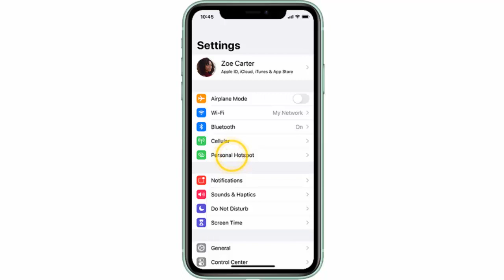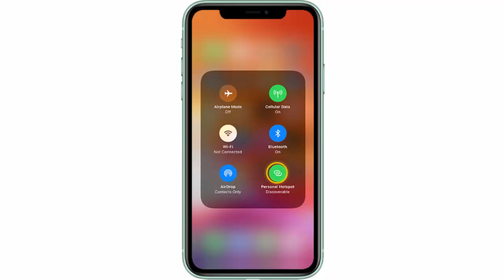Wi-Fi HotSpot on iPhone 11, iPhone 11 Pro or iPhone 11 Pro Max - HowTo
In this video, I explain how to create a Wi-Fi hotspot using your Apple iPhone XI, iPhone XI Pro, or iPhone XI Pro Max. Wi-Fi hotspot allows you to share your Internet connection with your friends or colleagues.

Apple AirPods with Wireless Charging Case
Apple Wireless Charging Case for AirPods